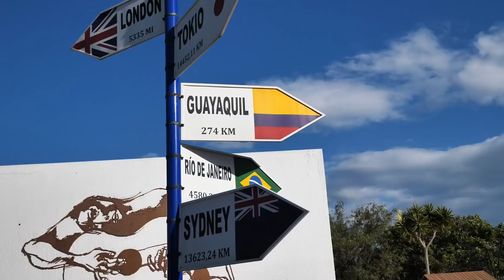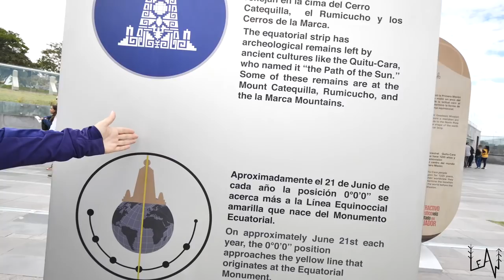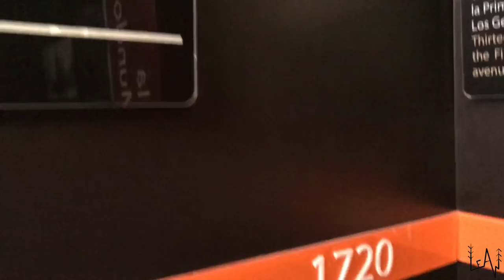At the MIDDLE OF THE WORLD with a TRUCK CAMPER // Ecuador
We arrive in Quito!
The Ciudad Mitad del Mundo (Middle of the World City) is a tract of land owned by the prefecture of the province of Pichincha, Ecuador. It is located at San Antonio parish of the canton of Quito, 26 km north of the center of Quito. The grounds contain the Monument to the Equator, which highlights the location of the Equator (from which the country takes its name) and commemorates the eighteenth century Franco-Spanish Geodesic Mission which fixed its approximate location.
Throughout the time the astronomers attempted to measure a length of a degree of latitude on that part of the planet, a group of different sorts of ruins (built by the Quitu-Cara culture) were found nearby the territory where they thought the Equatorial line passed through. Years after that, it was brought to light that the "Geodesic Mission" had been wrong about the exact coordinates where the line passed through—the measurements had indeed proved the world was oblate and not elongated (egg-shaped) at the poles, but their studies to define the placement of the equator were incorrect by 240 meters. The Catequilla ruins found throughout the expedition between 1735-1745 were actually situated at latitude 0 (0°0′0″N 78°25′43″W), or the exact position where the Equatorial line crosses.

or
Please keep supporting us and our channel!!
Sara & Luca